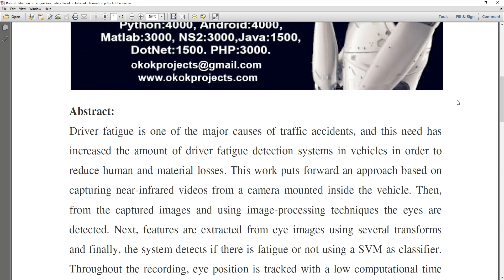Robust Detection of Fatigue Parameters Based on Infrared Information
* Complete Source Code
 * Complete Documentation
 * Complete Presentation Slides
 * Flow Diagram
 * Database File
 * Screenshots
 * Execution Procedure
 * Readme File
 * Video Tutorials
 * Supporting Softwares

Support Specialization
 * 24/7 Support
 * Ticketing System
 * Voice Conference
 * Video On Demand
 * Remote Connectivity
 * Document Customization